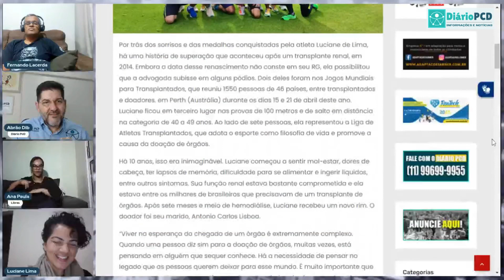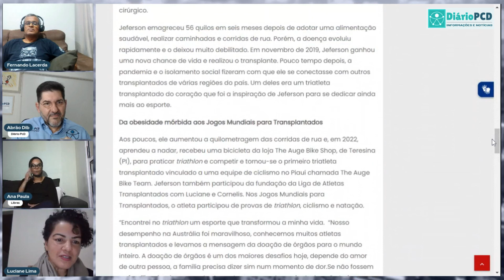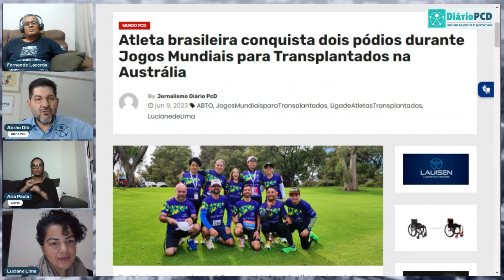O esporte na vida de transplantados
O Diário PcD entrevista Fernando Lacerda e Luciane de Lima.
Ele está transplantado renal há menos de dois meses e ela já há 9 anos.
Fernando conta como foi primeira caminhada pós cirurgia e Luciane comenta sobre a Liga de Transplantados do Brasil que disputa torneios em todo o mundo. Ela acabou de participar do Mundial de Transplantados em Perth, Austrália onde conquistou medalha de bronze nos 100 metros e salto em distância,
Ambos trazem uma história: a importância da doação de órgãos.

Confira a entrevista!

Reflita.

Comente!

A partir de agora, a notícia do DIÁRIO PcD!

Confira:
• Atleta brasileira conquista dois pódios durante Jogos Mundiais para Transplantados na Austrália

* SITE ACESSÍVEL EM LIBRAS
* VÍDEOS COM A OPÇÃO DE CC (Closed Caption)

📶 Compartilhe

🤝 Diário PcD conta com apoio:

1 - MOVE – (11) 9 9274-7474

4 – MOVIMENTO PcD – faça parte! Acesse agora todas as mídias sociais e Grupo de WhatsApp

5 – 18ª REATECH – Feira Internacional de Tecnologia em Reabilitação, Inclusão e Acessibilidade – de 4 a 7 de outubro no Expo/SP

📶 Fale com o Diário PcD